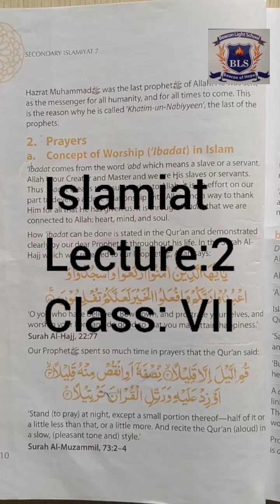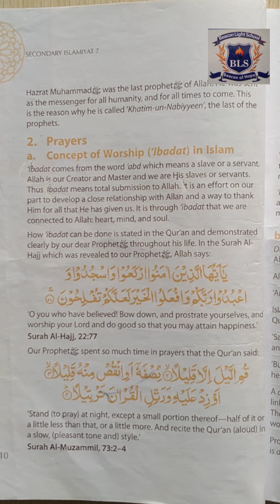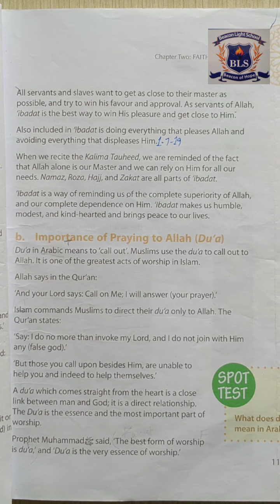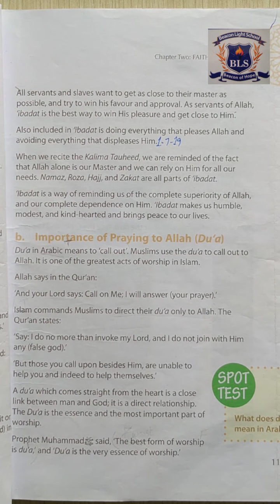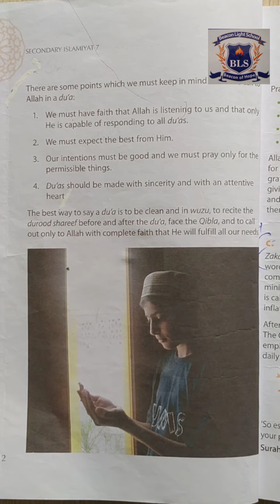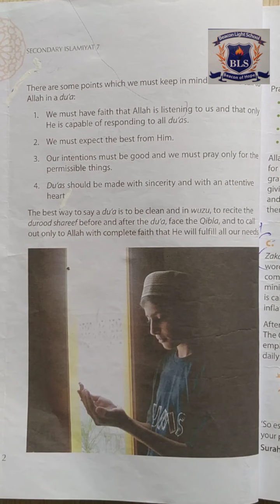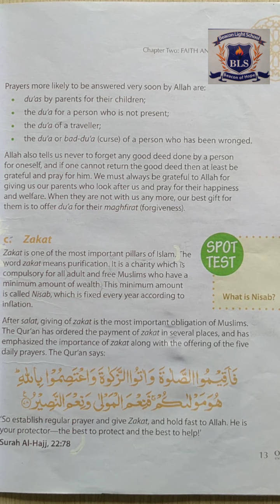ISLAMIAT LECTURE 2 CLASS VII